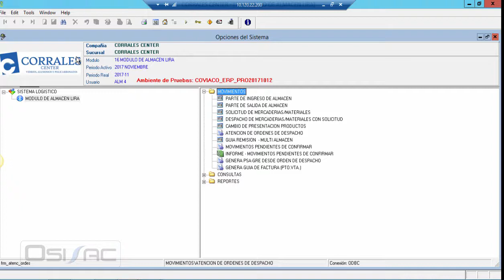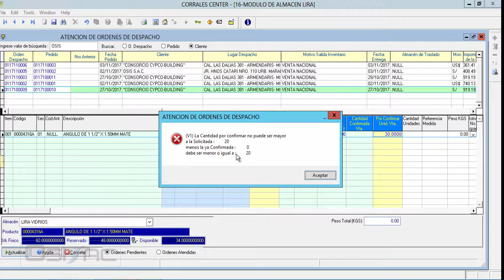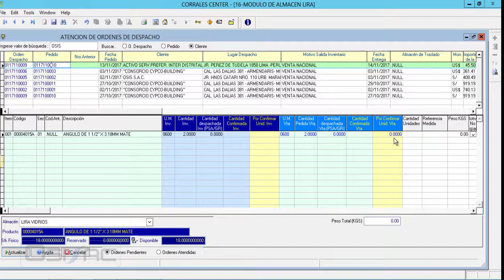OSIS SAC - ALMACEN - P5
Atención de órdenes de despacho